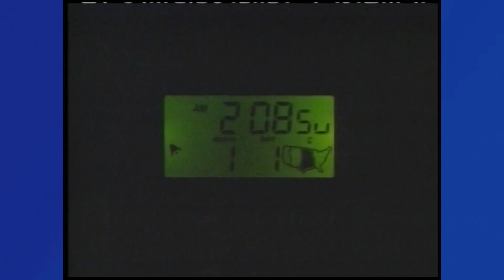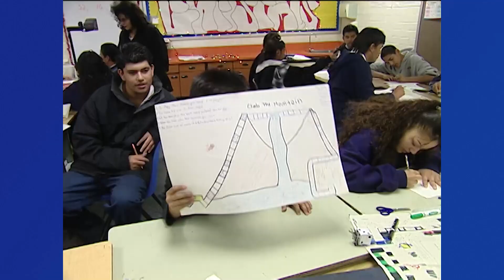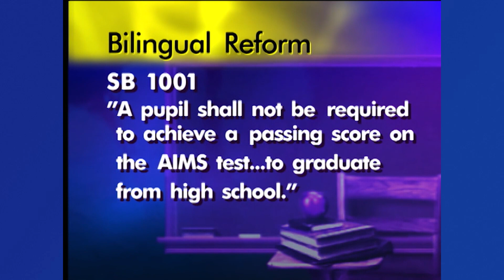12News Archives: Reports from the 1990s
2023 is 12News' 70th anniversary. To celebrate, we're taking a look back at old newscasts. Here's a peek at some old stories from the 19990s.